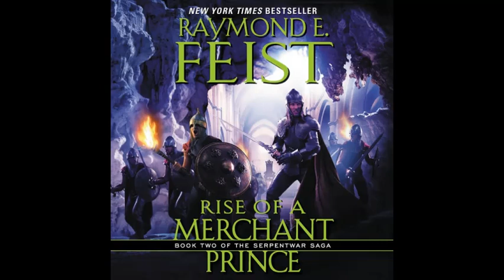Rise of a Merchant Prince - Full Audiobook - Raymond E. Feist (Part 1 of 2)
Book 2 of The Serpentwar Saga.
Narration Roy Avers.